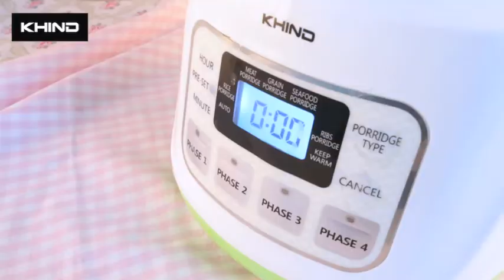KHIND Baby Porridge Cooker BP12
Purple Sweet Potato Porridge | Porridge Cooker